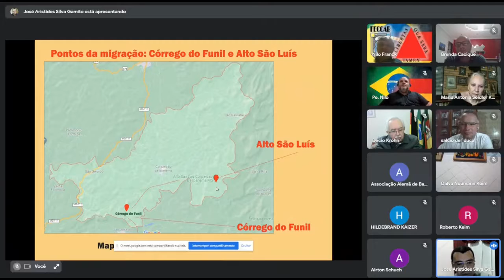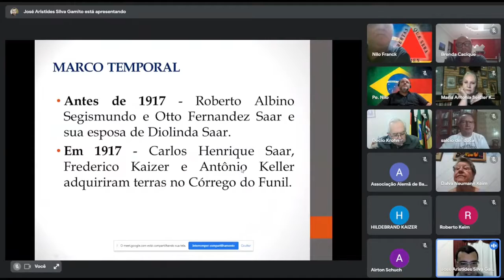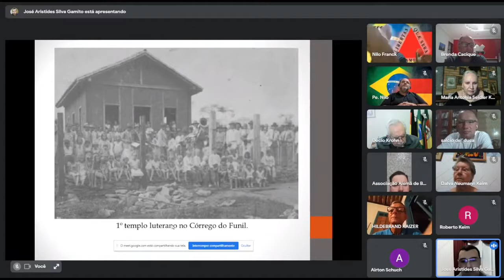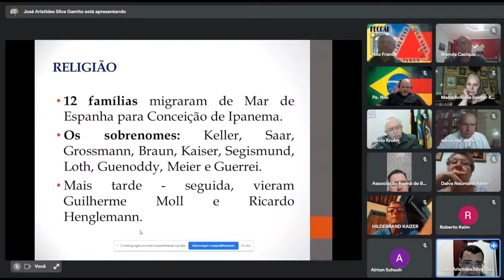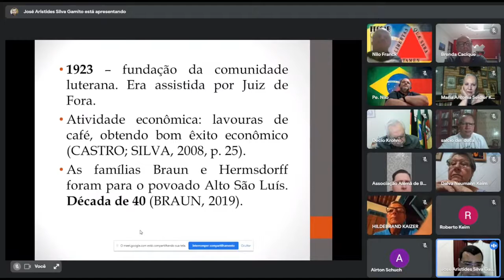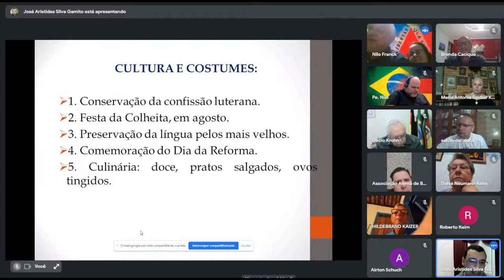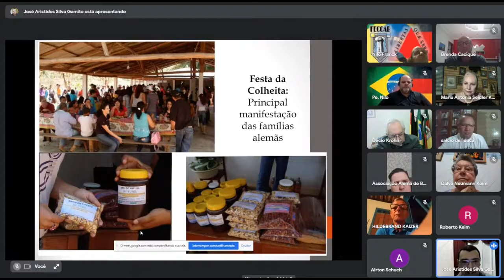3ª Parte: Live Conhecendo as Tradições Alemãs em Minas Gerais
Influência dos Costumes Alemães na Região do Município de Conceição de Ipanema
José Aristides  Silva Gamito